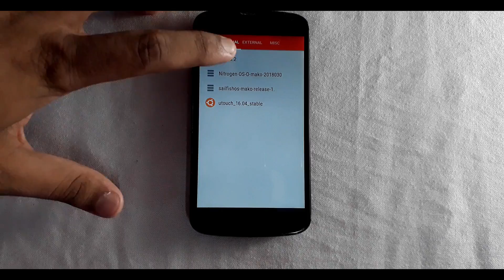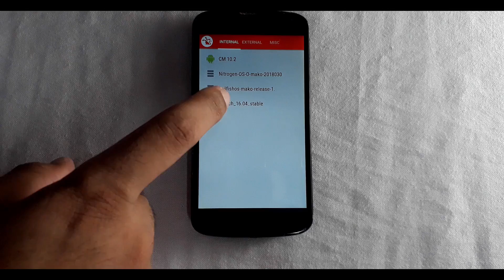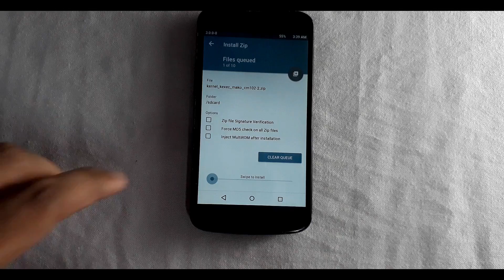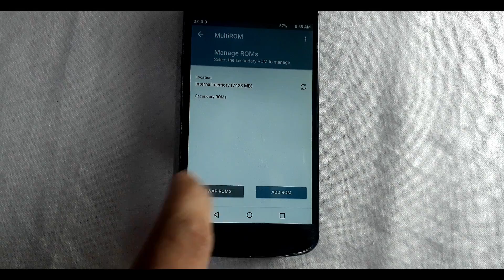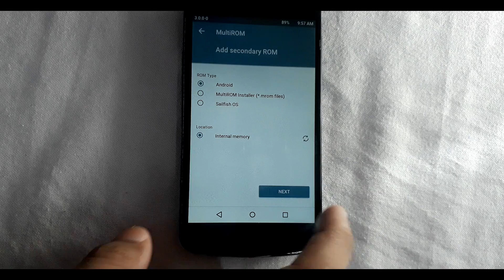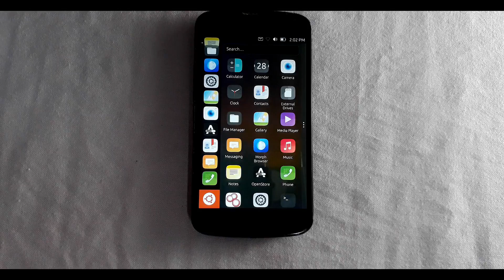MultiRom Installation-Review | Multiple OS in 1 Android Device | 2020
Hey Guys i am Shivank.And aaj ki yeh video bohot hi jaada amazing h kyuki is video m. Mai aapko batane vaala hu ki kaise aap 1 hi phone ke andar 4-5 Operating Systems use kr skte h to video bohot hi jaada interesting and unique to puri end tk dekhna and Subscribe kre bina mt jaana.

LIKE -- Motivation Milta h
SHARE -- Help Milegi Grow Krne M